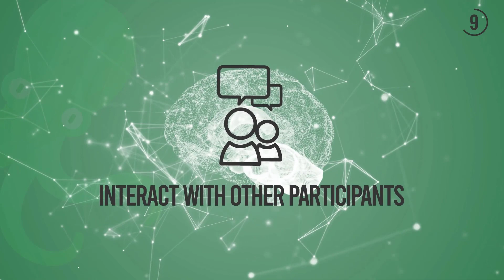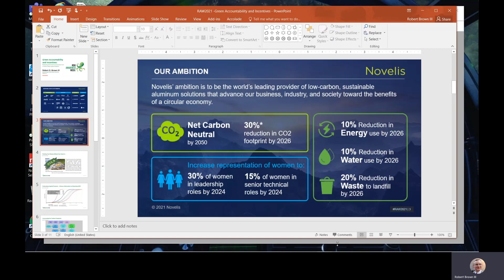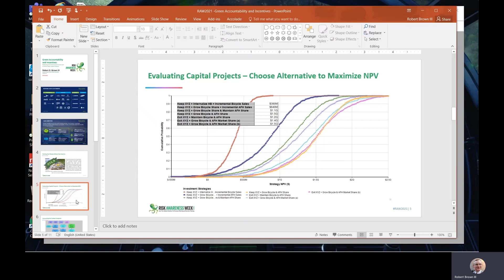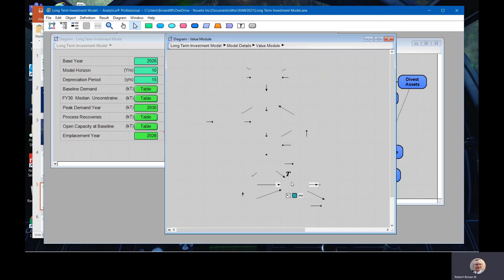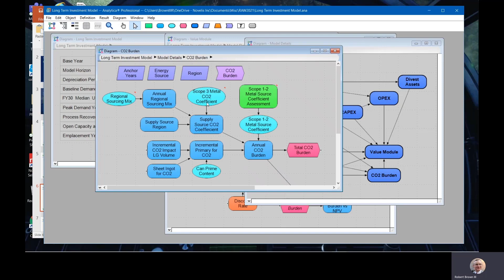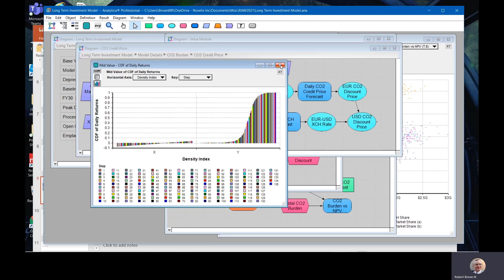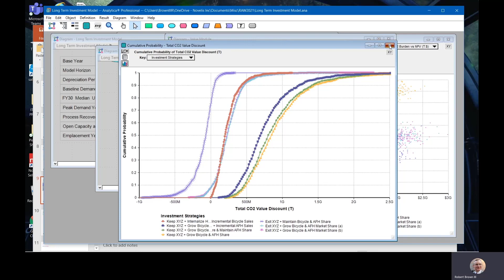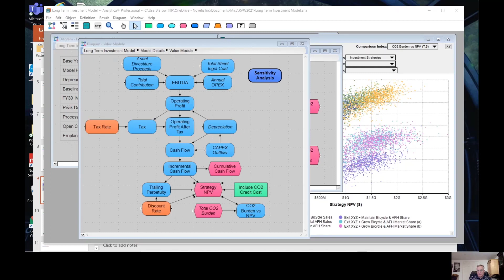Robert Brown - Reflecting the Social and Economic Cost of CO2 in New Capital Projects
Novelis Inc. is the world’s leader in rolling and recycling aluminum flat rolled product with significant market share in beverage can, automotive, aerospace, and specialties applications. Our ambition is to be the world’s leading provider of low-carbon, sustainable aluminum solutions that advance our business, industry, and society toward the benefits of a circular economy.

Novelis is putting its money where its heart is. Recently we issued a green bond to say we want to participate in the market responsibly as good stewards of both the capital we have been entrusted to allocate and the environment we all inhabit. However, we cannot reduce CO2 instantly or at no cost, and we must justify the impact of our dollars spent across a wide range of objectives, including product performance and profitability. We must necessarily make trade-offs between CO2 emissions and capital employed to generate returns our investors appreciate. My presentation will discuss how we have begun to price-in the economic cost of CO2 emissions due to the aluminum produced associated with new capital projects as well as gain insight into the direction our CO2 footprint is moving with respect to our published targets.

RAW2021 Enhance your company's risk management practices and improve the quality of your board's decision making with our advanced risk governance course, which covers everything from traditional risk management elements to advanced risk oversight and includes practical case studies and additional resources to strengthen your board's oversight.